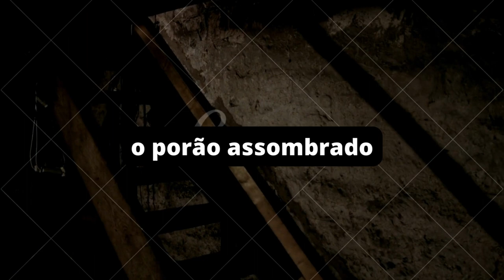online porão assombrado